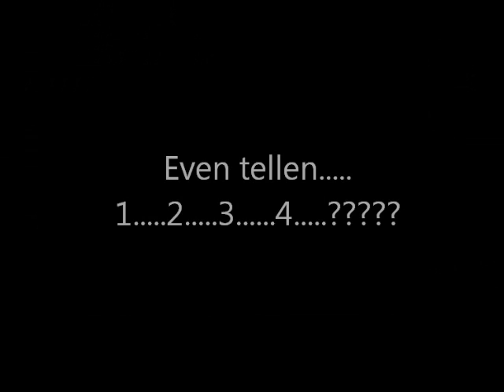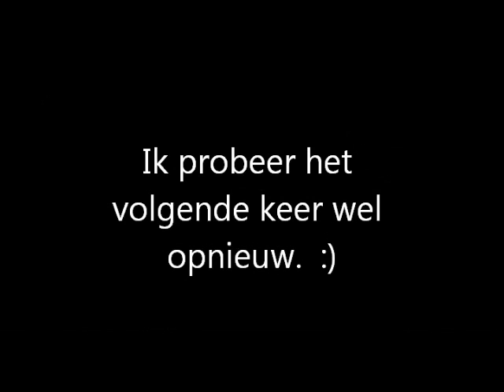Een rustige nacht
Een beet gapen, wat eten, een welpje overboord gooien en 3 herten voor de deur. :)